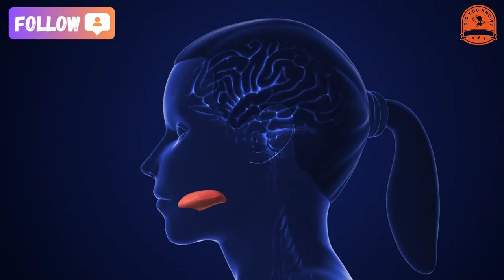[did you know] Can animals heal themselves?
Can Animals Heal Themselves? The Amazing World of Animal Medicine.
Did you know that some animals are their own doctors? From chimpanzees munching on bitter leaves to caterpillars devouring poisonous plants, the natural world is full of fascinating behaviors that could hold secrets to survival—and even inspire modern medicine! Ready to uncover these incredible stories?
Chimpanzees: Nature's Pharmacists
In Tanzania, 1987, a chimpanzee named Chausiku astonished researchers. Sickly and lethargic, Chausiku began chewing the bitter bark of a tree called Vernonia (bitter leaf), known in African folk medicine for treating malaria and digestive issues. Within 22 hours, Chausiku was full of energy again.
Researchers discovered Chausiku had intestinal worms and was self-medicating! This behavior, observed by primatologist Michael Huffman, suggests animals have an innate ability to treat themselves, possibly by learning from trial, error, and observation.
Caterpillars: A Taste for Poison
Infected by parasitic flies that would otherwise eat them alive, woolly bear caterpillars seek out plants like marigolds and rattleboxes, rich in toxic pyrrolizidine alkaloids. These chemicals kill the parasites but remain harmful to healthy caterpillars—a trade-off not unlike the side effects of human medicine.
Biologist Michael Singer discovered these caterpillars have taste buds specifically tuned to detect these toxins, a remarkable example of nature’s adaptability.
Capuchin Monkeys: Natural Bug Spray
Capuchin monkeys in Central and South America have a clever trick to fend off ticks and mosquitoes. They crush Orthoporus dorsovittatus centipedes and rub the slime on their fur. This goo contains benzoquinone, a chemical that repels insects.
Do the monkeys know the science? Maybe not, but their behavior ensures they avoid painful bites and infections.
Chimpanzee First Aid
In 2022, researchers observed chimpanzees using insects to treat wounds—on themselves and others. One chimp caught an insect and handed it to another, who applied it to a friend’s open wound.
While it’s unclear if the insect speeds healing, this behavior may reflect social bonding or even the beginnings of "medicine" in animal societies.
Birds: Tobacco for Nest Hygiene
Urban birds in Mexico have a unique method of pest control: they line their nests with cigarette butts. These scraps contain nicotine, which repels parasites like mites and lice.
A study revealed nests with cigarette fibers had significantly fewer pests. Birds in the wild use aromatic plants for the same purpose, proving animals constantly adapt to their environments.
Butterflies: Protecting the Next Generation
Monarch butterflies infected with the parasite Ophryocystis elektroscirrha consume toxic plants containing cardenolide, which kills the parasite. Female monarchs even lay eggs on these plants, reducing the chance their offspring will become infected.
Whether conscious or instinctual, these behaviors showcase a deep connection between animals and their environments, driven by survival.
What Can We Learn?
From caterpillars to chimpanzees, animals demonstrate incredible ingenuity in treating and preventing illnesses. Could these natural remedies inspire breakthroughs in human medicine? Scientists believe studying these behaviors could unlock new treatments and deepen our understanding of the animal kingdom.
What do you think? Are animals smarter than we give them credit for?